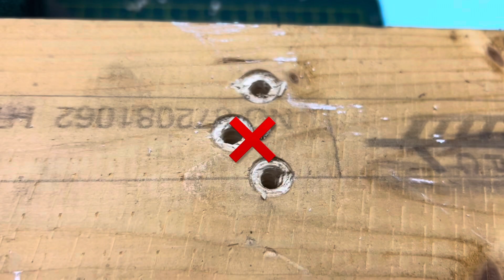Top 5 tips for yesterday!!!@Master_Tricks-SIP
top 5 tips for yesterday!!